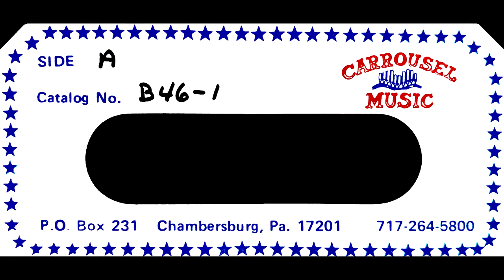Carrousel Music B46-1 (1980)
This is a cassette with a collection of carousel music.